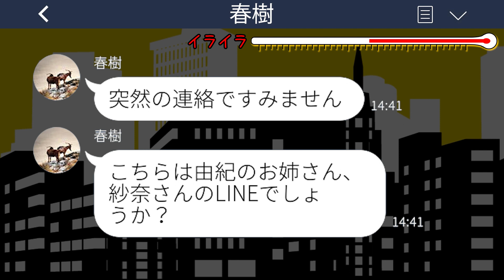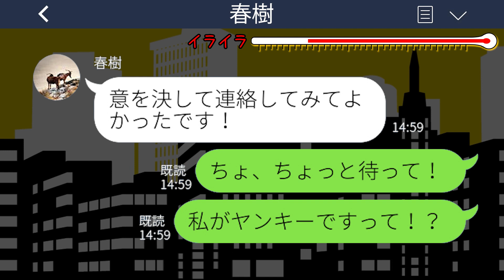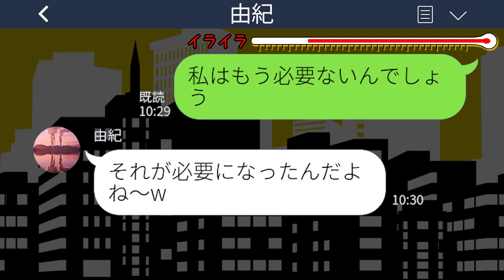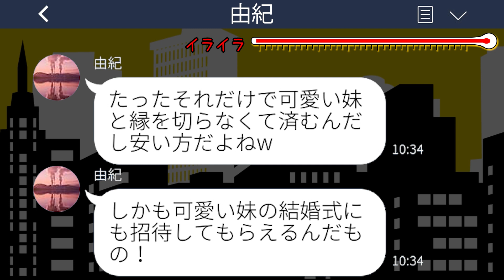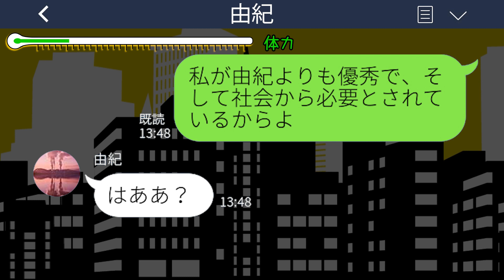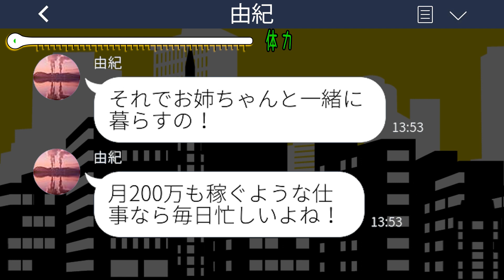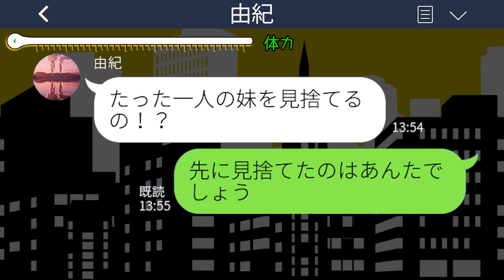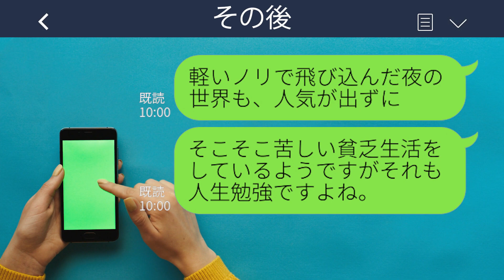【LINE】中卒で親代わりに育てた妹が結婚報告と同時に絶縁宣言「エリート旦那できるから底辺の姉は不要w」→その後、大慌ての妹が擦り寄ってきた理由がwww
【LINE】中卒で親代わりに育てた妹が結婚報告と同時に絶縁宣言「エリート旦那できるから底辺の姉は不要w」→その後、大慌ての妹が擦り寄ってきた理由がwwwスカッとするライン動画配信中です！

mizutiroさん

LAMP BGM